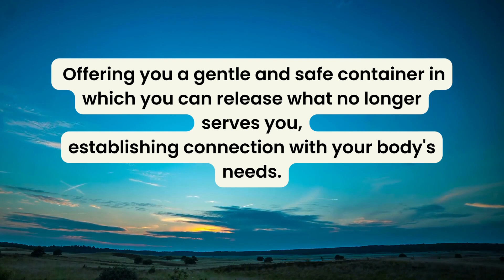LighterYOU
Myself Pina, nutritional therapist and my dear friend and colleague Louisa, hypnoterapist, decided to blend our skills and knowledge to bring you a series of programs that holistically embrace body, mind and emotions.

Offering simple, balanced and nutritious recipes, lifestyle suggestions, tips
to guide you in your journey and hypnosis sessions to follow from the
comfort of your home and at your own pace.

Using the power of hypnosis to work through blocks and achieve your goal.
Offering you a gentle and safe container in which you can release what no
longer serves you, establish connection with your body's needs and express
joy and creativity.

Embracing the physical, mental and emotional aspect, we provide you with
all the tools you need to create lasting positive change in your life.